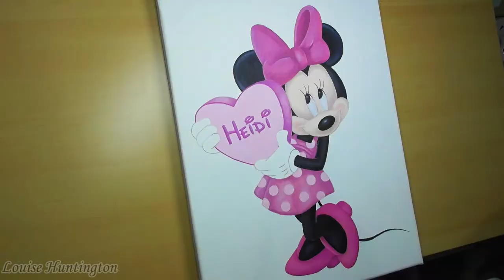Minnie Mouse Art - Acrylic Painting on Canvas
Minnie Mouse, acrylic painting on canvas, with a bit of shimmer.